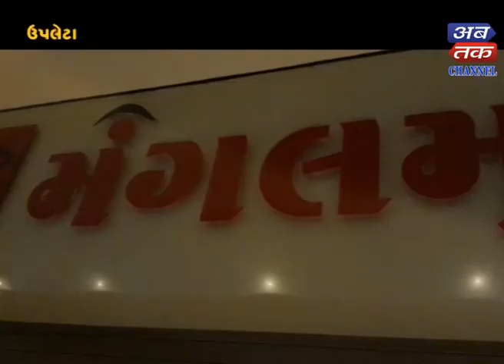Upleta : Start of Mangalam Hospital